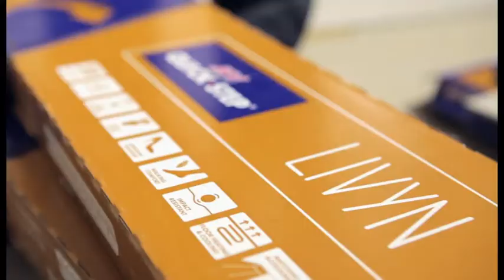Монтаж виниловой плитки QUICK STEP LIVYN плавающий пол (инструкция)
Монтаж виниловой плитки QUICK STEP LIVYN на бетонное основание без клея. Новый продукт Quick Step. Экологически чистая замковая пвх-плитка. Выпускается в двух коллекциях:

QUICK STEP LIVYN - один из немногих материалов на рынке